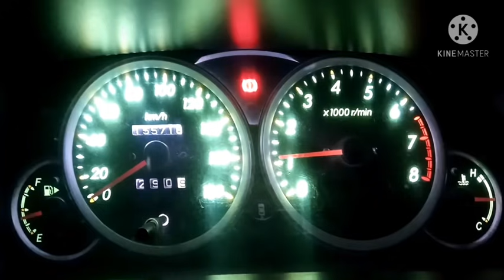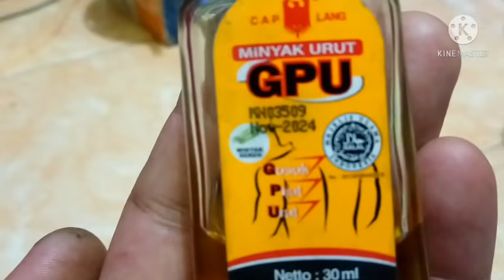Cara mudah memperbaiki karet wiper yang rusak keras dan tua jadi normal kembali , praktis dan murah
Dalam tutorial berbagi pengalaman ini adalah cara memperbaiki karet wiper mobil yang sudah rusak akibat termakan oleh usia pemakaian .
Cara ini sangat mudah dan sederhana saja ,namun insyaallah hasil nya akan 80 - 90 % kembali bagus dan normal lagi.
Bahan yang di gunakan adalah minyak GREEN OIL atau minyak Gandapura , disini saya gunakan minyak urut karena memang minyak ini mengandung Green Oil agar kita tidak susah membeli atau mendapatkan nya .
Lakukan periodik perawatan ini 6 bulan s kali terhadap wiper mobil kita agar perfoma tetap terjaga dan tetap elastis .

Alternatif
Minyak yg mengandung Green Oil :

1. Minyak Urut GANDAPURA  Cap Lang
    Di jual di apotik Rp. 15rb

3. Minyak urut GANDAPURA
    Di jual di online Rp. 17rb

Note :
Tidak bisa di gunakan pada wiper silicon dan wiper belakang / tipis .

Semoga bermanfaat dan menjadi kebaikan bersama .
Salam Valentin Project.